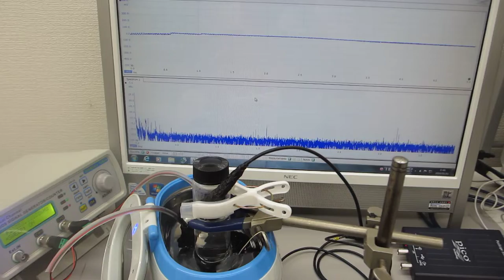42kHzの超音波洗浄器で、500kHzの超音波が伝搬するガラス容器（超音波システム研究所）